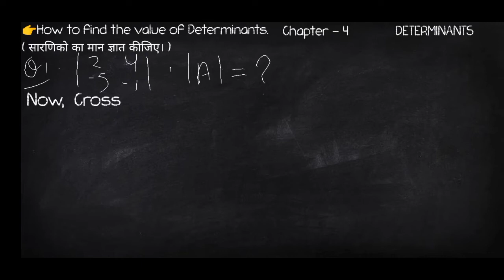सारणिक का मान कैसे ज्ञात करे। How to find the value of Determinants | Class 12 | CHAPTER 4 | MATHS.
Topic - सारणिक का मान कैसे ज्ञात करे। How to find the value of Determinants | Class 12 | CHAPTER 4 | MATHS.

chapter4 easylearn Math determinants EASYLEARN Mathematics Class12# ncert math# questions.

I hope that this is helpful for you.😊

Thank u so much for watching the video😊🙏.